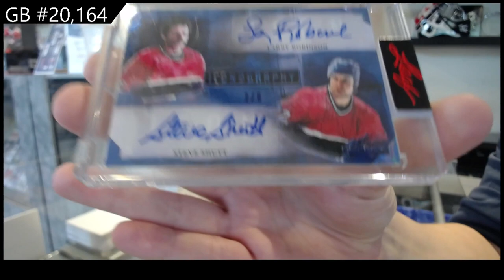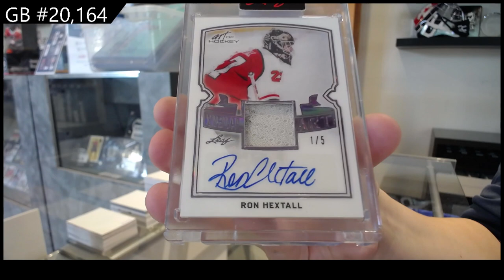2021-22 Leaf Art of Hockey Box Break - C&C GB #20,164